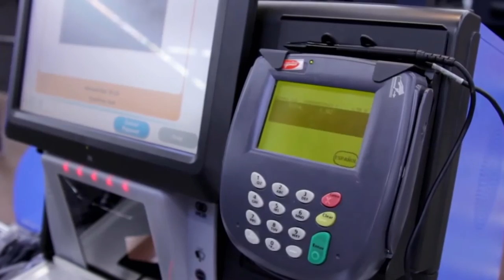Credit Card Safety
Tips on how to keep scammers from using your credit cards.